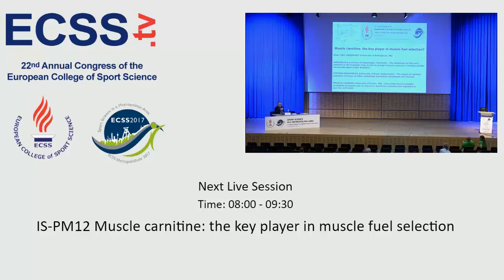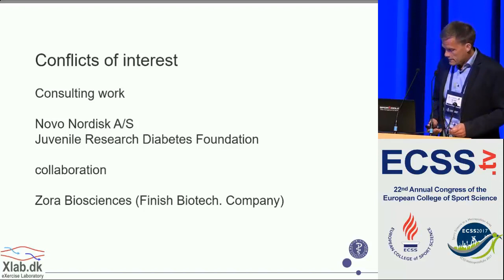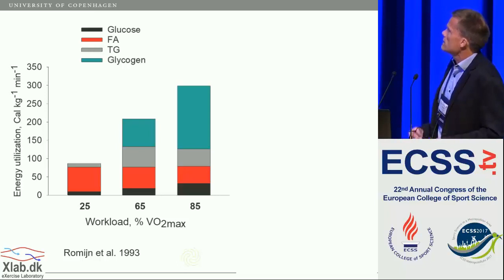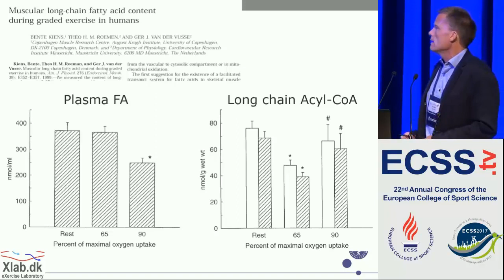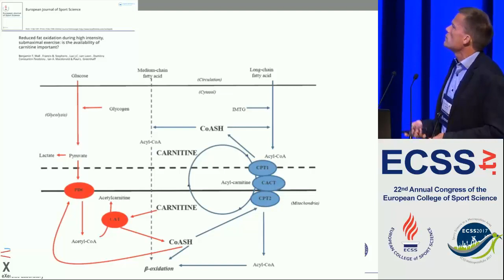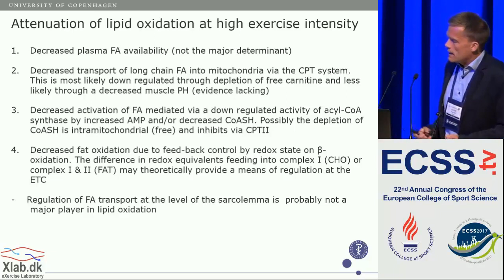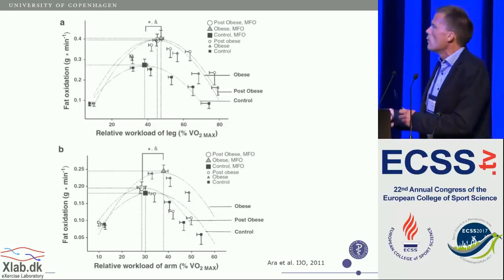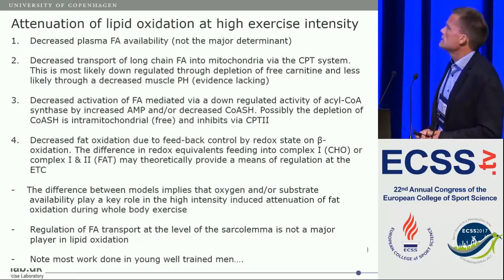The limitations to fatty acid oxidation in the transition from moderate.. - Prof. Helge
Invited Session at ECSS MetropolisRuhr 2017 "Muscle Carnitine: The Key Player in Muscle Fuel Selection?"

The limitations to fatty acid oxidation in the transition from moderate to high intensity exercise in humans and
the mechanistic basis of this limitation
Helge, J.

Fatty acids utilised during exercise originate from circulation or from muscle triglyceride stores. Despite increasing rates of energy
demand during incremental exercise total fatty acid oxidation is suppressed at high intensities to below that observed during
moderate intensity exercise. Although this has been known for many years, the mechanisms behind this phenomenon are still not
fully elucidated. The failure of adipose tissue to deliver sufficient fatty acids to exercising muscle has been proposed, but evidence
has emerged that muscle centric factors may be of greater importance. The high rate of glycolysis during high intensity exercise might be the principal driver via increased pyruvate dehydrogenase flux and production of acetyl-CoA, which in turn is buffered by carnitine to form acetylcarnitine. This will lead to decreased availability of free carnitine for long chain FA transport into mitochondria.

This presentation, will be setting the scene and summarising our current understanding on how fatty acid metabolism is regulated
during exercise. It will especially focus on the limitations to fatty acid oxidation in the transition from moderate to high intensity exercise in humans and the mechanistic basis of this limitation.